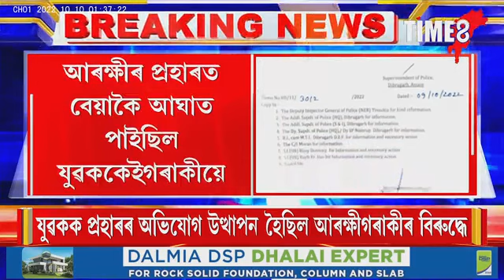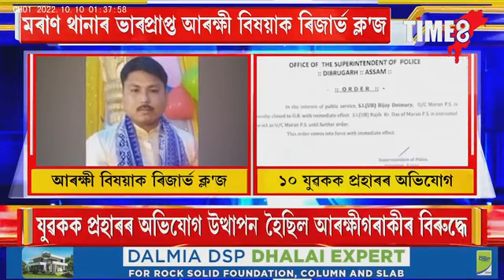মৰাণ থানাৰ OCক ৰিজাৰ্ভ ক্ল'জ।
মৰাণ থানাৰ OCক ৰিজাৰ্ভ ক্ল'জ। কেইবাগৰাকীও যুৱকক অতি বেয়াকৈ প্ৰহাৰৰ অভিযোগ উঠিছিল আৰক্ষী বিষয়াগৰাকী বিৰুদ্ধে।